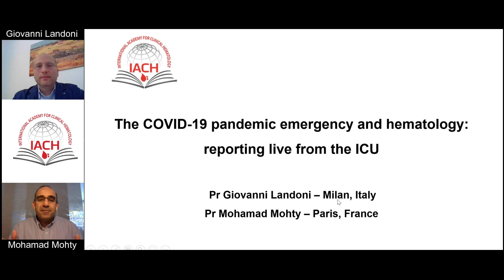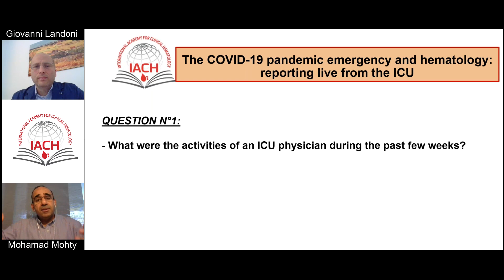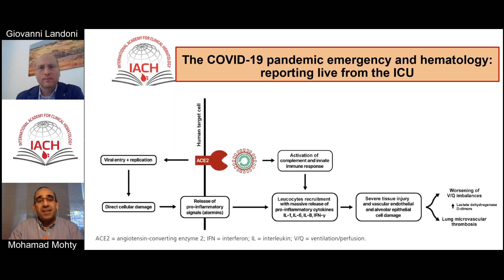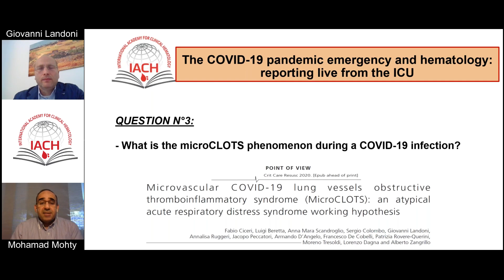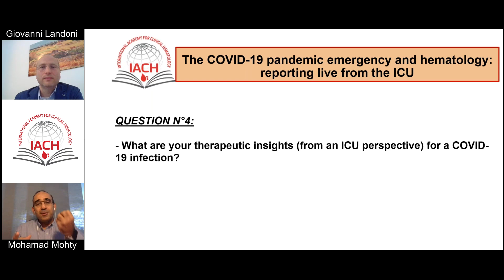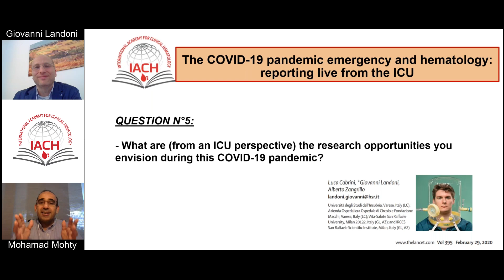The COVID-19 pandemic emergency and hematology: reporting live from the ICU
Sepakers:
Giovanni Landoni
Mohamad Mohty